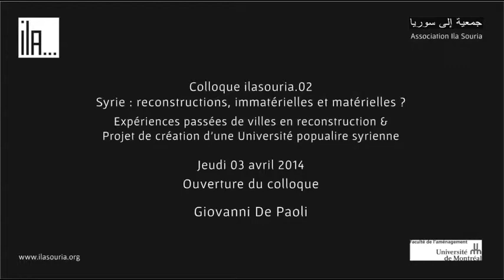A - Giovanni De Paoli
Introduction du colloque
Giovanni De Paoli
Doyen, Faculté de l'aménagement, Université de Montréal
Colloque ilasouria.02, Faculté de l'aménagement, Université de Montréal, 03 et 04 avril 2014